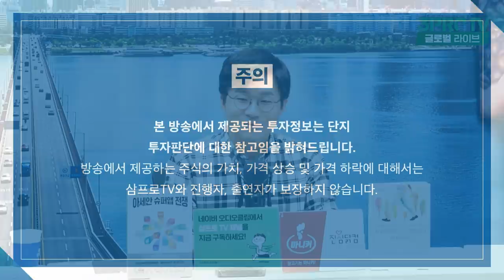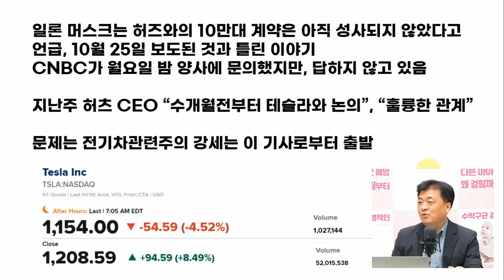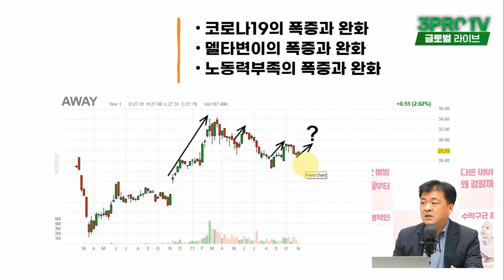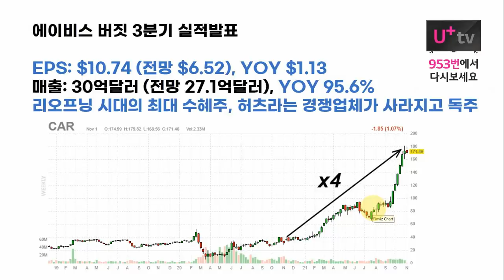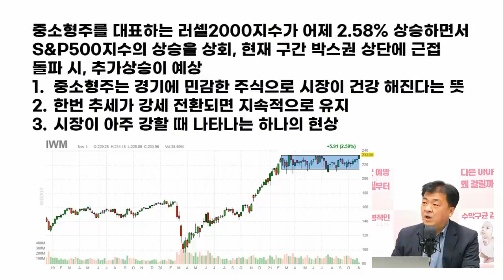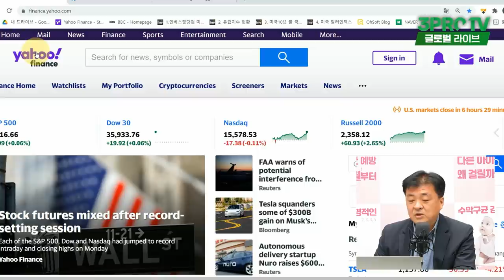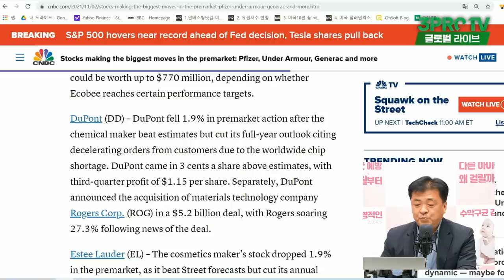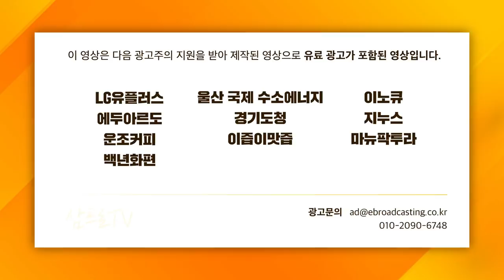[글로벌 개장시황] 78 vs 75 장엔젤과 슈카 꿀밤 내기 한판 미국주식의 향방은? f. 미국주식에 미치다 장우석 본부장